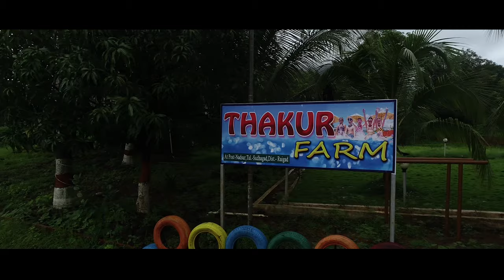THAKUR FARM | PALI-RAIGAD | CINEMATIC VIDEO | LIKE,COMMENT & SUBSCRIBE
enjoy your vacation at "THAKUR FARM"
At-post = Nadsur,Tal - Sudhagad(PALI),Dist-Raigad,Maharashtra